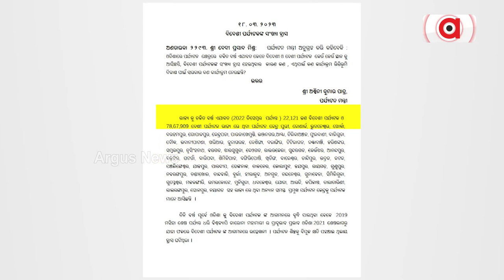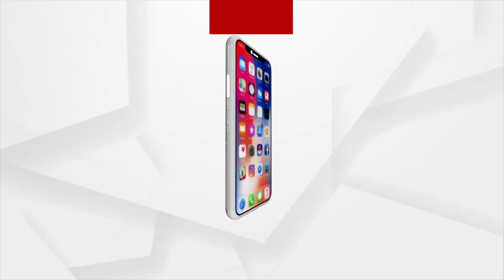World Tourism Day 2023: Tourists Place In Odisha Suffers Negligence